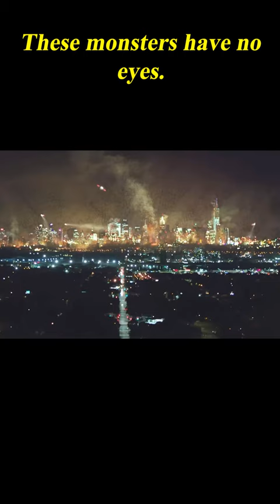These Monsters Have No Eyes. 2/3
Movie name: The Silence

Summary:When the world is under attack from terrifying creatures who hunt their human prey by sound, 16-year old Ally Andrews (Kiernan Shipka), who lost her hearing at 13, and her family seek refuge in a remote haven.

Director
John R. Leonetti
Writers
Carey Van Dyke,Shane Van Dyke,Tim Lebbon
Stars
Stanley Tucci,Kiernan Shipka,Miranda Otto